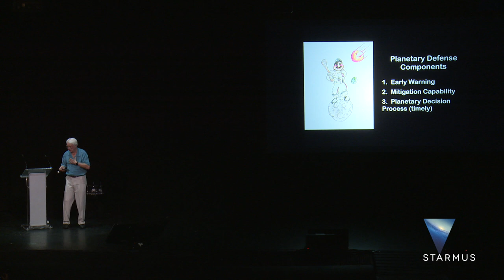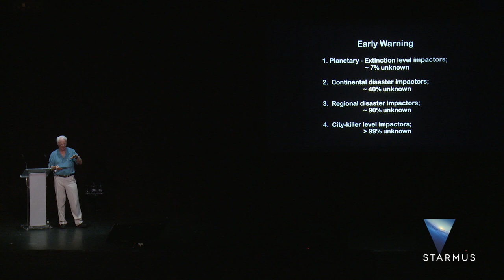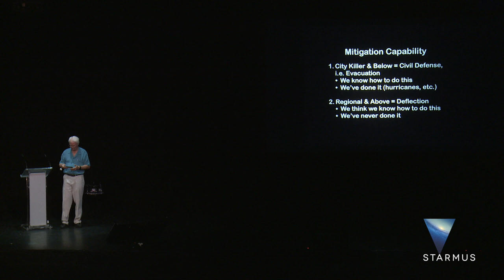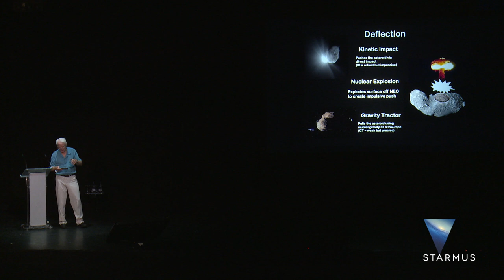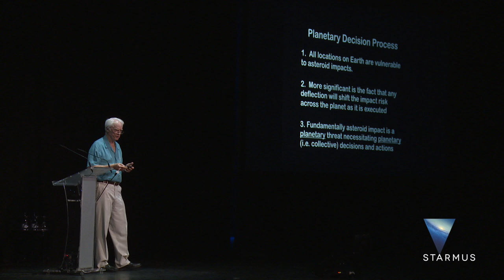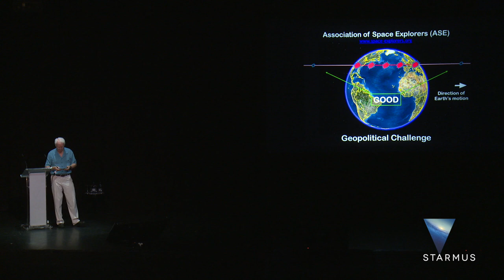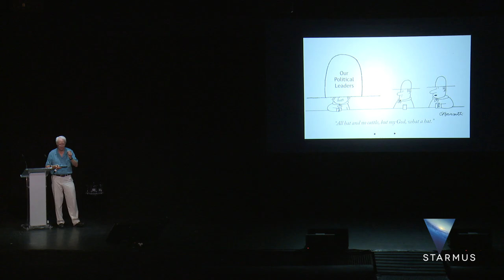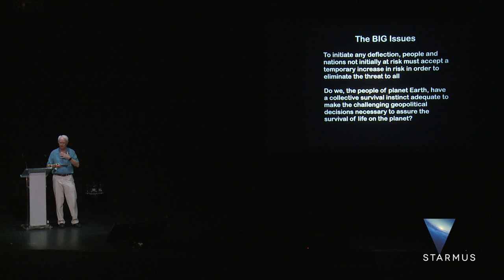Rusty Schweickart Reflections on 15 Years of Planetary Defence